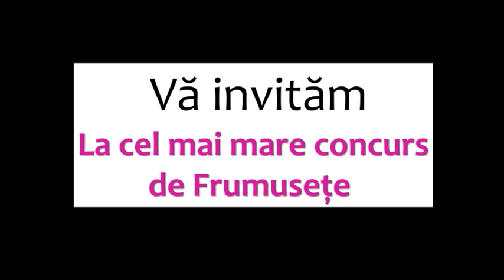Promo Miss Hînceşti 2015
Cea de-a III - a ediție a concursului raional de frumusețe Miss Hînceşti 2015 se pregătește să întâmpine cu brațele deschise publicul pentru a participa la cel mai grandios concurs unde tinerele aspirante se vor lupta la titlul de ”cea mai frumoasă Hînceşteancă din anul 2015”.

Organizatorii pregatesc un festin de modă, tinerețe, culoare si momente artistice alese pe sprânceană, toate, asezonate din plin cu fete frumoase.

Miss Hînceşti 2015 este organizat la fel ca în fiecare an de Asociația Raională de Tineret UTS Hincesti în colaborare cu Consiliul Raional Hînceşti, este un eveniment cu scop cultural şi are o direcţie educaţională.

Pentru informaţie adăugătoare ori procurarea biletelor apelaţi la 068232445 ori 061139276.